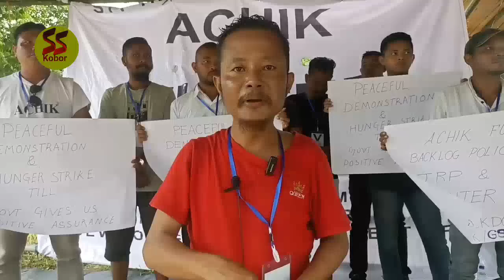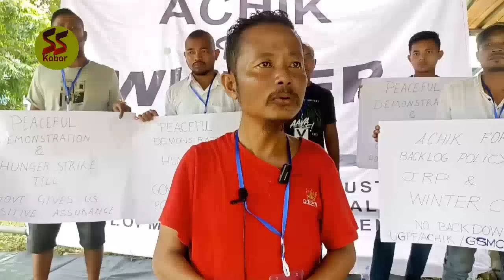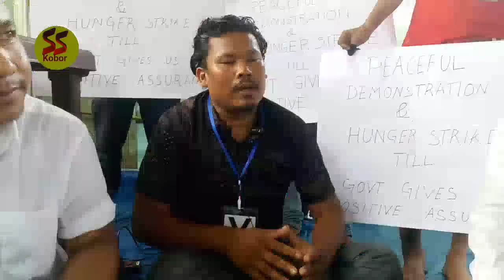GSMC-ni Spokesperson Ryan Marak aro UGPF-ni President Togan Marakba okumu Chakanio bak raenga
Salgro Salaramni A.chik kobor salantion ian channelo A.chik kuchi salgro Salaramni koborrangko parakatenga.